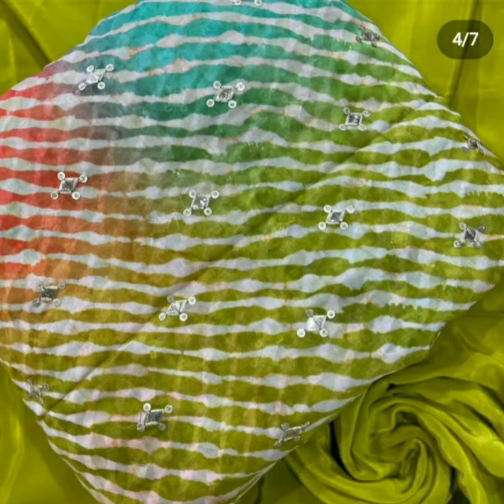🌴🌴 एकदम नए स्टाइलिश gotta Patti and फ्लावर प्रिन्ट सूट डिजाइन//beautiful सूट डिजाइन